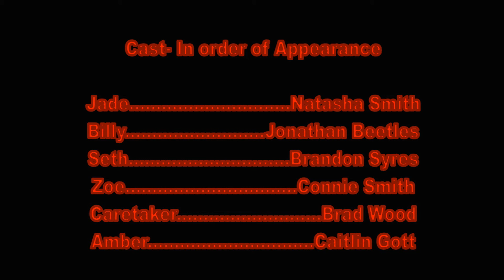Detention (Editor's Cut edition)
A new cut of the film, in time for Third Anniversary of the film's release. (Editor's cut, with a partial new score)